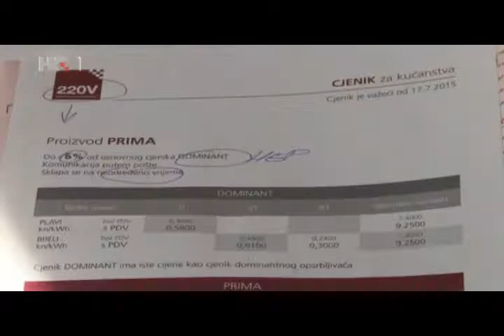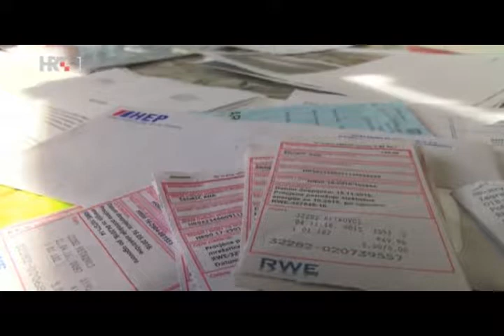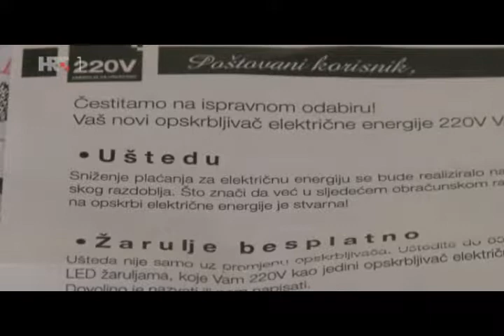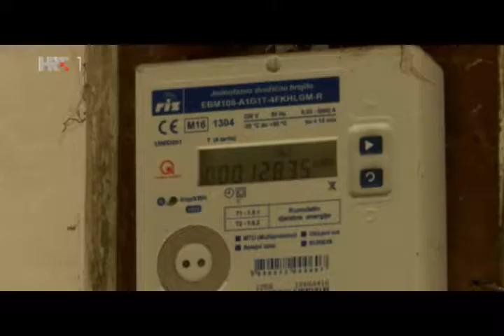Kakva su potrošačka prava starijih?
TREĆA DOB, 13. ožujka 2017.
Kakva su potrošačka prava starijih? Do kuda ide bešćutnost akvizitera koji na sve moguće načine žele prodati svoj proizvod? Može li se zaštititi starije od takvih nasrtaja i kako? Smiju li im nuditi ugovore na potpis bez da ih upoznaju s njihovim pravima i obvezama?
Redatelj: Vesna Švec Hercigonja

Producent:Drago Škobić

Urednik: Anita Hrstić